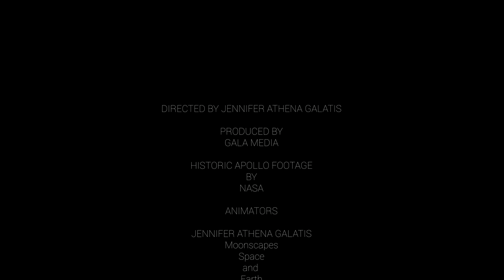For All Moonkind 8KHDR FUHD (FULL FILM) Documentary.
An Inspiring film about the new missions to the Moon. Narrated and filmed in 8K HDR. The film is accepted to screen in festivals. Next stop Japan.

We go now to the Moon, not as a destination, but as a proving ground for all the technology, science, and human exploration efforts that will be critical for missions to Mars. On the lunar surface we will pursue water ice and other natural resources that will further enable deep space travel. From the Moon, humanity will take the next giant leap to Mars.

Credits
Directed by Jennifer Athena Galatis.
Historic titles pictures by NASA.
Animations by JAG (8K Moonscapes Earth and Space), Blohslv (Space Rocket) , Maradonas land (70s TVs).
Titles Design by Motionshape.
Text by NASA and SpaceX.
Edited - Color Grading and HDR by JAG.

More on the New Moon Missions

Follow Jen on Instagram: @athenagala